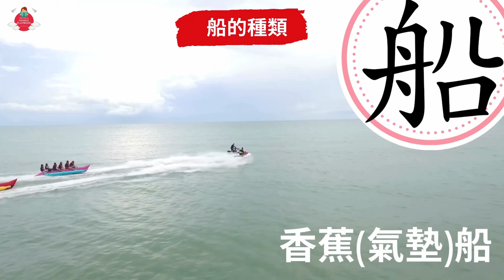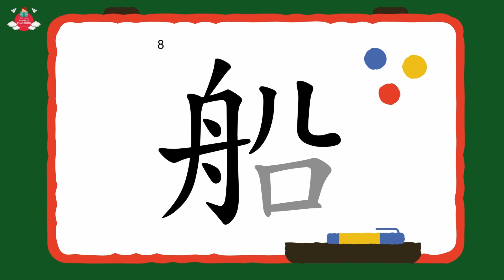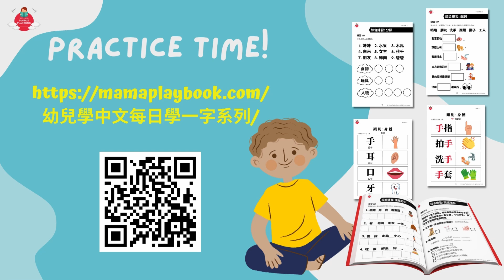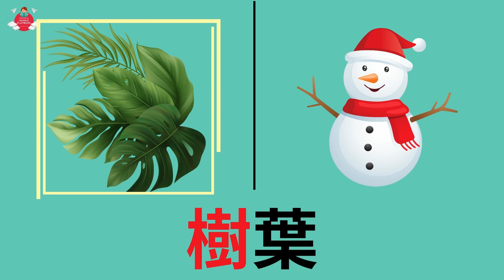幼稚園學中文教材 | 字:船｜幼稚園K1-K3 (3-6歲學中文) | 綜合高效識字法 | 中文工作紙及認字卡下載 | Learn Chinese for Toddlers |廣東話幼兒學中文認字教材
幼兒學中文字認字教材:
幼兒學中文每日學一字系列專為３到6歲兒童量身訂製，參照香港名幼的中文課程及香港教育局編制的香港小學字詞表，制定網上免費影片、配以精美中文認字卡、中文工作紙下載，協助小朋友學習中文詞彙，認識中文字形、字義、配詞及句子運用，掌握聽、說、讀、寫四種基本能力，順利過渡至小學中文課程。

幼稚園K1-K3中文練習: 中文認字咭、中文練習工作紙下載網址:

所有教材包括視頻、中文認字咭、中文練習工作紙都可在網上存取，無論你在世界任何一角落都可使用，無需下載任何軟件。

00:00 Opening
00:11 “船” 字的介紹
00:22 “船” 的字和圖畫
00:32 “船” 字的解釋1: 水上航行的交通工具
00:44  “船” 的種類
03:57  “船” 字的解釋2: 形狀或作用類似船的物體。例太空船
04:12  “船”字的寫法
05:14  小遊戲1：尋字遊戲
08:31  “船”字的配詞
10:19  練習時間:下載中文認字卡, 工作紙
10:39  “船”字的句子
12:20  小遊戲2
13:33  練習時間:下載中文認字卡, 工作紙
13:58  Ending

幼兒學中文: 每日學一字 視頻內容
1. 每一個視頻會教一個生字，認識字形、義、其配詞、句子運用及正確寫字筆畫順序。
2. 透過互動化及有趣的方式教授中文，以培養學童對學習中文的興趣，加深幼兒對字詞的認識和理解，強化他們在日常生活中運用中文的信心。
3. 所有視頻會結合遊戲練習，與漢字玩遊戲
4. 視頻免費在YouTube上觀看，配有精美中文認字卡及中文工作紙下載，使學習更加得心應手， 運用得宜。
5. 中文認字卡採用高清圖片，色彩艷麗，圖像逼真，及易於閱讀的清晰大字體文字，幫助小朋友識別，及吸引他們的注意力，激發孩子的學習興趣，易於學習掌握。字卡設計能讓家長進行各式各樣親子認字遊戲 (附使用指引)
6. 中文工作紙練習類別多元化，如學習新字, 先觀看寫字筆順的示範動畫，再讓小朋友進行寫字練習